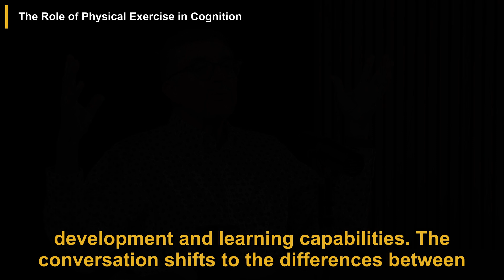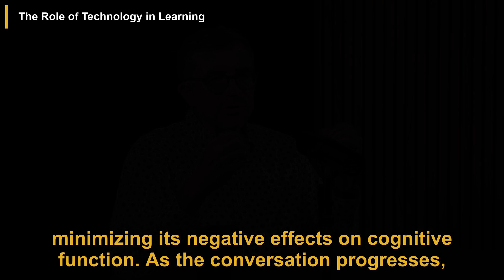How to Improve at Learning Using Neuroscience & AI | Dr. Terry Sejnowski | Huberman Lab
In this podcast episode, Dr. Andrew Huberman interviews Dr. Terry Sejnowski, a leading figure in computational neuroscience, who discusses the intersection of neuroscience and artificial intelligence (AI) in understanding learning and motivation. Dr. Sejnowski explains how algorithms in both the brain and AI systems can enhance our comprehension of cognitive processes. He emphasizes the role of dopamine in motivation, the importance of active learning, and the benefits of physical exercise on cognitive function. The conversation also covers the significance of sleep for memory consolidation, the impact of technology on learning, and the future of AI in neuroscience. Additionally, they explore philosophical questions about consciousness and free will, the influence of learning on brain development, and the value of social interaction in education. Dr. Sejnowski envisions a future where neuroscience insights inform teaching practices, fostering a growth mindset and effective learning environments.

00:00 Introduction
00:23 The Intersection of Neuroscience and AI
01:34 Understanding Motivation Through Dopamine
02:37 The Science of Learning
03:39 The Role of Physical Exercise in Cognition
04:35 Exploring the Healthy and Diseased Brain
05:39 The Importance of Sleep for Learning
06:32 The Role of Technology in Learning
07:25 The Future of AI in Neuroscience
08:13 Consciousness and Free Will
09:02 The Impact of Learning on Brain Development
09:51 The Role of Social Interaction in Learning
10:42 The Future of Education

This video is a podcast summary of the Huberman Lab episode titled 'Dr. Terry Sejnowski: How to Improve at Learning Using Neuroscience & AI'.

Publish date: Nov 18, 2024